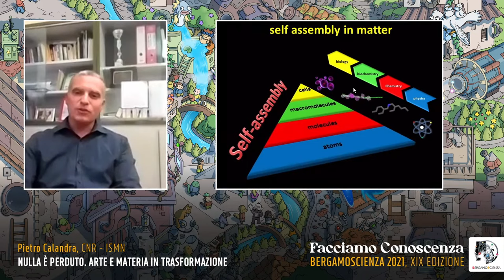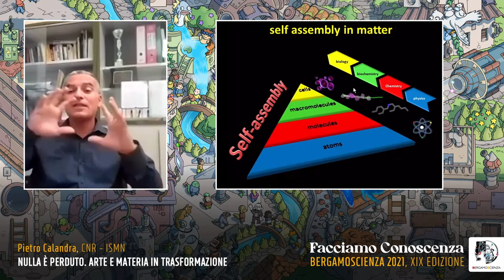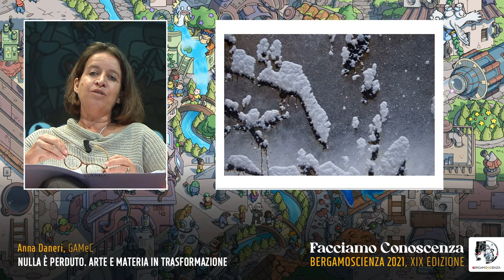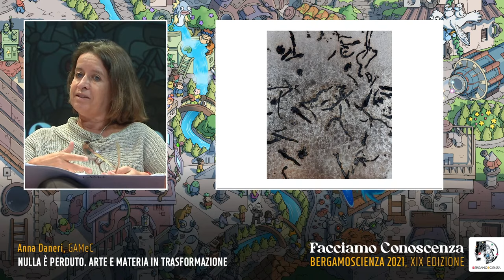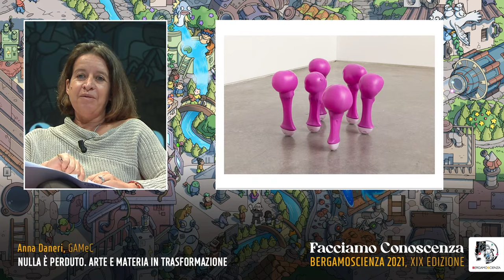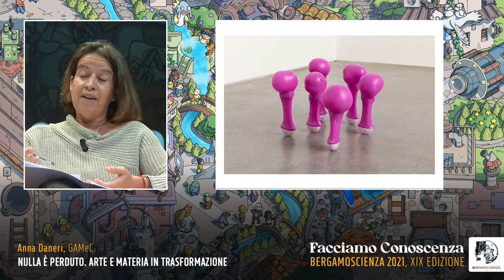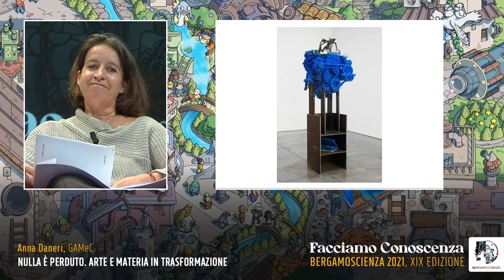Nulla è perduto. Arte e materia in trasformazione [Pietro Calandra, Anna Daneri e Lorenzo Giusti]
La celebre legge di conservazione della massa di Lavoisier, secondo cui, in natura "niente si crea, niente si distrugge, ma tutto si trasforma" è il punto di partenza di questo incontro in cui, in relazione alle riflessioni generate dalla mostra Nulla è perduto. Arte e materia in trasformazione, in programma alla GAMeC dal 15 ottobre, sarà illustrato l'interesse per l'alchimia, per la chimica degli elementi e per le trasformazioni della materia che da sempre muove gli artisti visivi contemporanei, dal surrealismo ai giorni nostri. Un tema che oggi trova una significativa declinazione sul piano della riflessione attorno ai temi della produzione, del consumo e degli equilibri ecologici.

Con Pietro Calandra, Anna Daneri e Lorenzo Giusti
In collaborazione con GAMeC - Galleria d'Arte Modera e Contemporanea di Bergamo